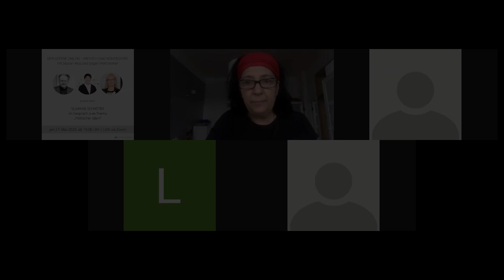Zoom Seminar 2: Politischer Islam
Am 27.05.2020 präsentierte unsere Moschee einen Live-Diskussionsabend „DER OFFENE DIALOG – KRITISCH UND KONTROVERS" mit Seyran Ateş, Jürgen Wertheimer und Susanne Schröter im Gespräch zum Thema „Politischer Islam".

Die Ibn Rushd-Goethe Moschee gGmbH ist als gemeinnützig anerkannt und finanziert sich überwiegend über Spenden.